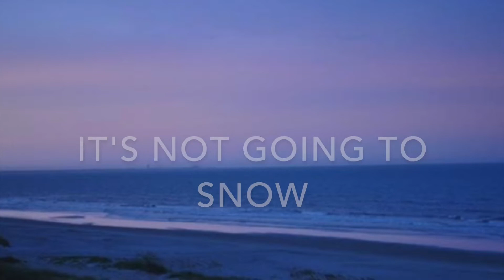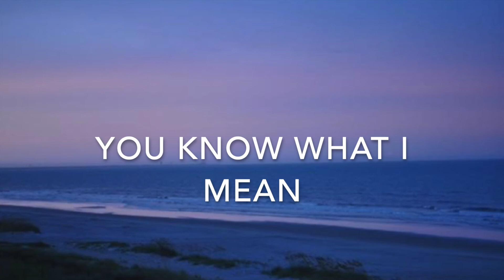CHRISTMAS IN FLORIDA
"CHRISTMAS IN FLORIDA",  a song about spending Christmas in the
Sunshine State.